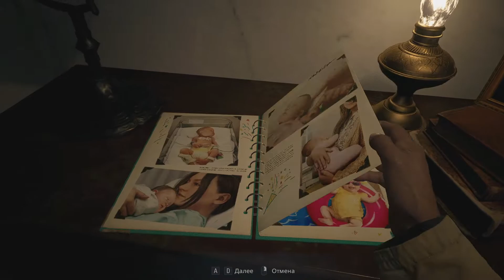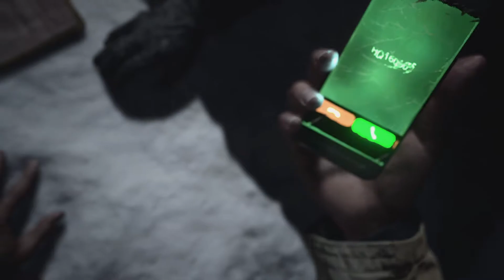ПРОХОЖДЕНИЕ RESIDENT EVIL VILLAGE ➤ #1 ➤ Без Комментариев На Русском ➤ Resident Evil 8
Прохождение игры Resident Evil Village Без Комментариев на ПК. Полное прохождение игры Resident Evil 8 на русском!

Спасибо тебе!
Пиши пожелания в комментариях, я обязательно их прочту)

Resident Evil: Village - это восьмая номерная часть серии хоррор-экшенов от Capcom. События восьмой части продолжают историю седьмой игры, хотя и разворачиваются спустя несколько лет после нее. Главный герой RE7, Итан Уинтерс, пытается вернуться к обычной жизни вместе со своей женой и забыть о кошмарах в доме Бэйкеров, однако из-за действий Криса Редфилда он оказывается вынужден отправиться в заснеженную деревушку в Трансильвании, где и разворачивается основной сюжет игры.

В Village игроков ждет новая глава истории противостояния людей и различных образчиков биологического оружия - как созданных "естественным" путем, так и с помощью различных корпораций наподобие "Амбреллы". Одним из антагонистов восьмой части выступает проживающая в мрачном замке леди Димитреску - вампирша, которая похищает людей из окрестных поселений. Одной из ее жертв предстоит стать и Итану.